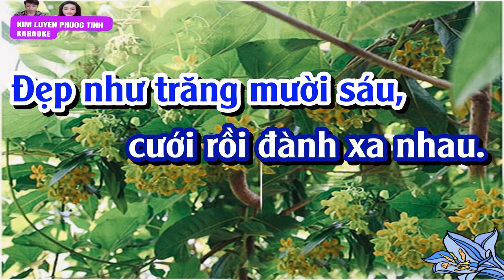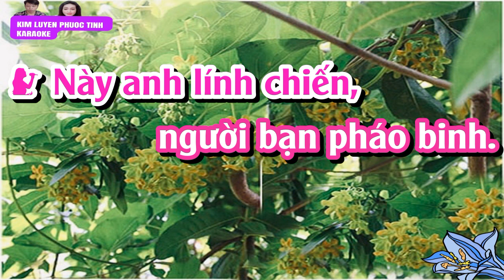CHUYỆN TÌNH GIÀN THIÊN LÝ KARAOKE SONG CA (phước tính)